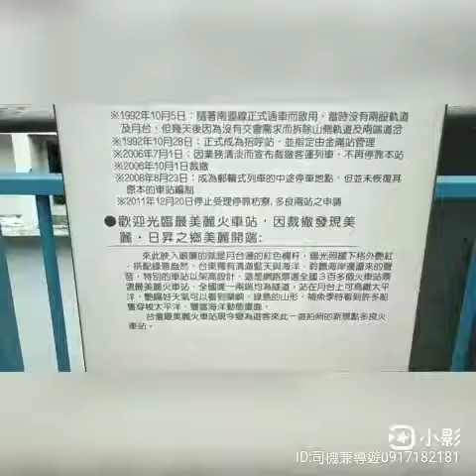多良車站 臺灣最美車站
台東太麻里景點拍攝:2019/7/1開放觀光
臺灣原住民歷史
排灣族 族語-打腊打蘭社
1937年更名多多良
南迴鐵路設站時
將地名簡化為多良車站
櫻木花道平交道-位於太麻里車站
多良火車站原為臺鐵招呼站
2006年7月1日起結束旅客業務
同年10月1日正式裁撤

因站址原為山坡地
南迴鐵路工程處特別將車站以高架設計
一樓為候車室與售票處
二樓為月台 月台上的紅色欄杆為明顯特色
站在此處可鳥瞰太平洋
譽為全臺灣最美的車站
吸引許多鐵道迷前來朝聖
臺灣最美麗海岸線
位於太麻里鄉的尾端
台九線417.5公里處

台東在地觀光景點
多良車站 夕陽下的彩霞
鹿野678月熱氣球嘉年華
鹿野高台 日出 夕陽
21國際度假村
正一茶園鳳姐風味餐
布農族部落
紅葉溫泉
太麻里曙光園區 排灣族
國立史前文化博物館
台東森林公園
豐源國小 希臘風情
台11線
小野柳地質岩石海岸線
加路蘭海岸
都蘭海岸線
水往上流 自然奇觀
金樽海岸線每年11~12月份.國際衝浪比賽
加母子 台灣玉
三仙台 每年第一道曙光 夕陽
比西里岸 石雨傘
池上
金城武樹 伯郎大道 大坡地
六十山 金針花季
台東每月活動
1月三仙台元旦曙光
1~6月東部海岸部落
1~12月阿美族民俗中心
旮亙樂團駐點展演
1~12月小野柳
成功小鎮漁村風情
都蘭部落天空之境
5~10月夜訪小野柳
5月5日金剛大道馬拉松
5~10月東海岸賞鯨魚
地點成功漁港 石梯漁港
30種以上 鯨豚出沒
6月16日 秀姑巒溪國際泛舟鐵人三項競賽
7月 每年7~8月阿美族豐年祭
7~9月 月光海音樂會 地點
都歷遊客中心7/19~8/16-18~9月14-15

台東鹿野熱氣球嘉年華
活動事先查詢官網 官網公佈為準
不可不知 熱氣球小知識
每年暑假678月舉辦 熱氣球活動
熱氣球不是全台後搭乘熱氣球~哦
網路預購搭乘熱氣球票券
每天分為二場
早上第一場
05:00 05:30~07:00
下午第二場
16:00 17:00~19:00
1人500元 假日1日600元
現場購票分為
開放現場50~100張
開放候補50……
以上票券 當天公佈為準

每年夏天 暑假朝聖
台東鹿野高台
升空起飛的熱氣球
翱翔天空帶來
日出晨曦 夕陽下的彩霞
美麗繽紛的色彩
吸引到了
全世界的旅棧
全世界熱氣球排名
台灣熱氣球舉辦日期最長
臺東美景
望眼無際 青青草地上
繩子固定在草原
綁著熱氣球定點
升降的繫留體驗
自由飛翔
蔚藍的天空下
俯瞰整片遼闊
鹿野高台與臺東美景
享受熱氣球的高空冒險
翱翔天際的樂趣
相信會成為一輩子
最難忘快樂的回憶
搭配不同
主題與不同地點
光雕音樂會
結合在地景觀與音樂
隨著樂曲節奏
一起明滅伴奏
形成璀璨的色彩變化

花蓮台11線 八仙洞 北回歸線界碑
七星潭日出 台灣最美星巴克 東大門夜市 自強夜市 清水斷崖 太魯閣牌樓 太魯閣國家公園
都麗海灘天空之境